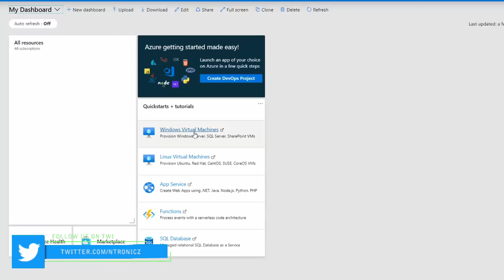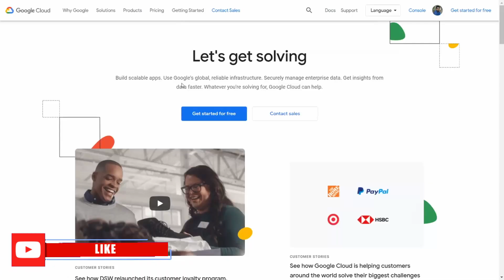What is Cloud Computing !! | Malayalam | Cloud Computing Explained in Detail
എന്താണ് ക്‌ളൗഡ്‌ കമ്പ്യൂട്ടിങ് .. അറിയാൻ വീഡിയോ കാണുക.
In this video, We are going to discuss cloud computing. Also the future of cloud computing? How we use cloud computing in our daily life? What are the types of services and models in cloud services?

NOTE : All content used is copyright to Niyas Thalappil,